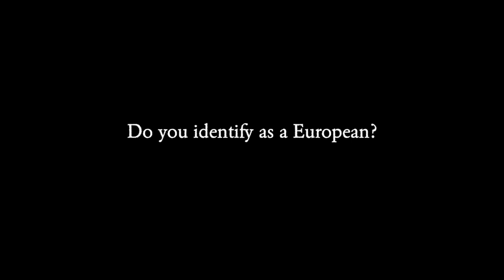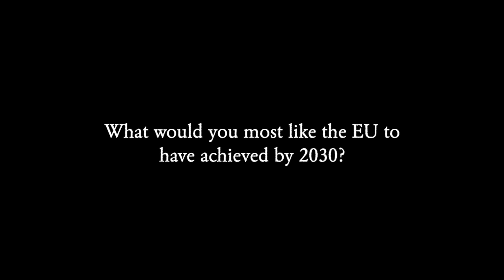Europe's Stories: Jonathan Davis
Europe's Stories interview with Jonathan Davis.